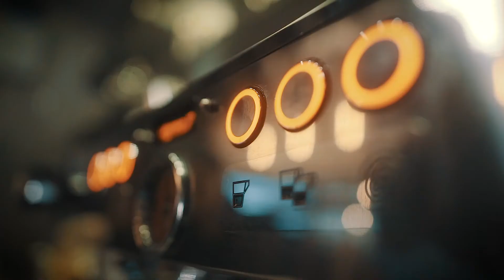تصوير كافيه دوز - dose cafe